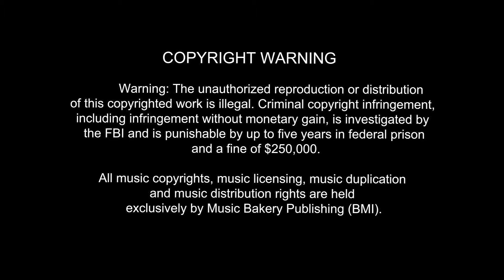The Norman Shipwreck, Lake Huron, USA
Norman shipwreck in Lake Huron, USA.  Depth to the bottom is about 200 feet.